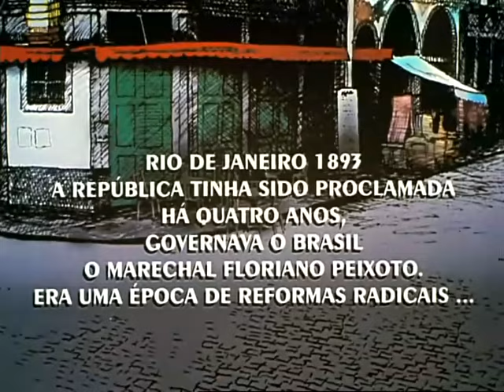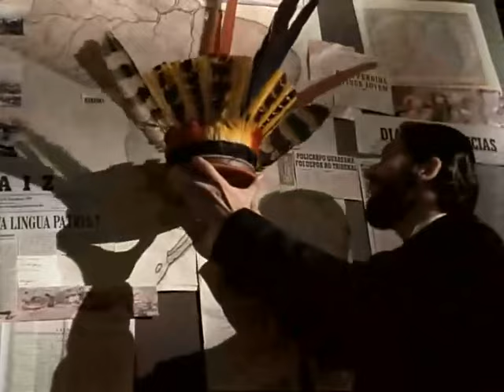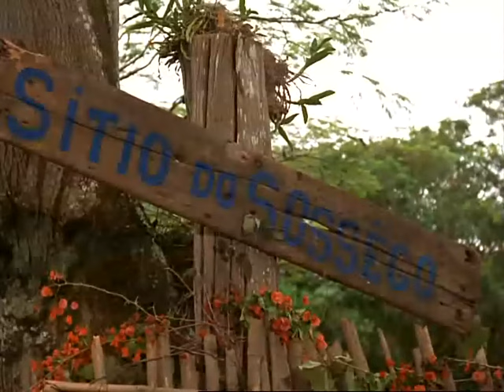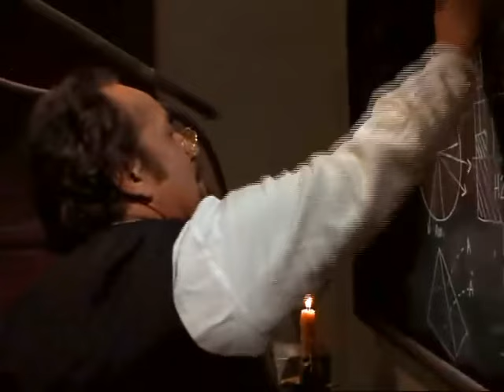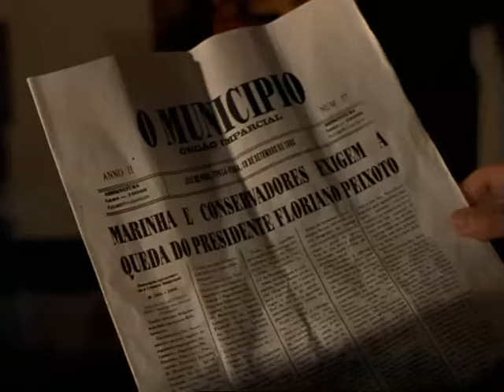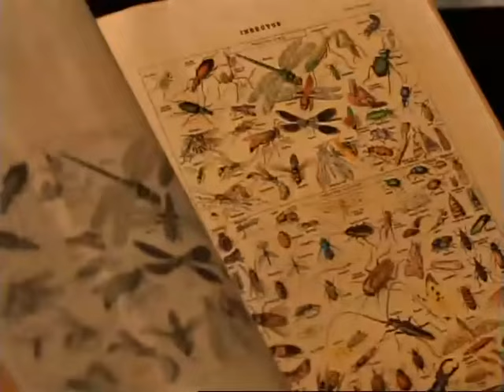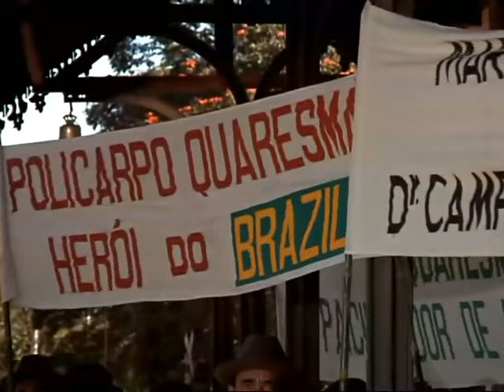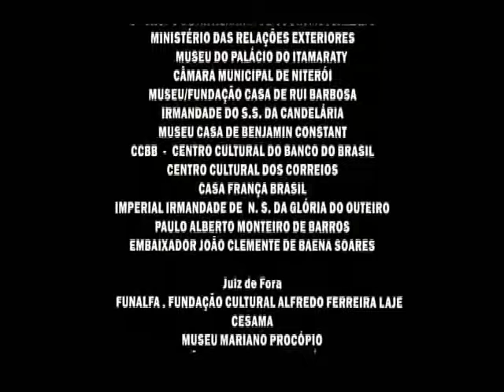Filme: O triste fim de Policarpo Quaresma - completo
O triste fim de policarpo quaresma

Obra de Lima Barreto